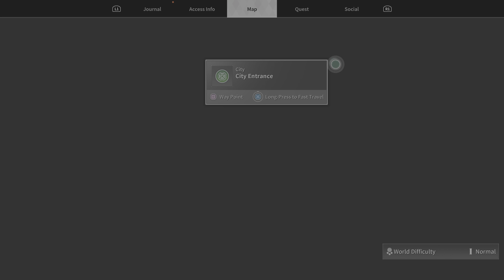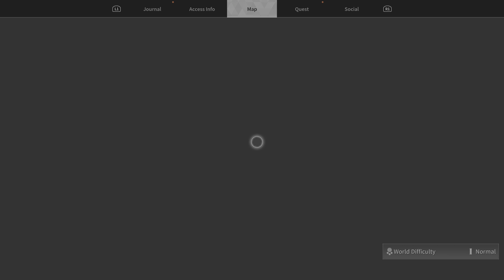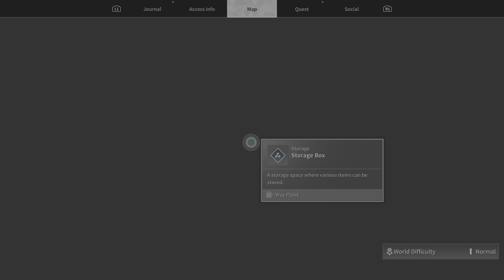THE FIRST DESCENDANT - Part 6 Walkthrough Gameplay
This game is a free-to-play third-person looter shooter similar to Destiny and Warframe. It was released on PlayStation 5, PlayStation 4, Xbox One, Xbox Series X and Series S, GeForce Now, and Microsoft Windows on July 2, 2024.